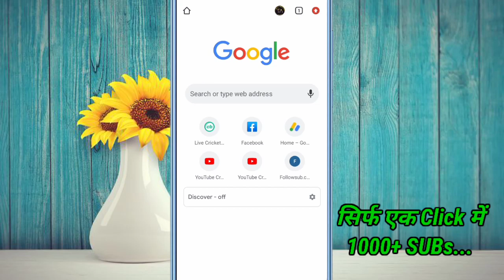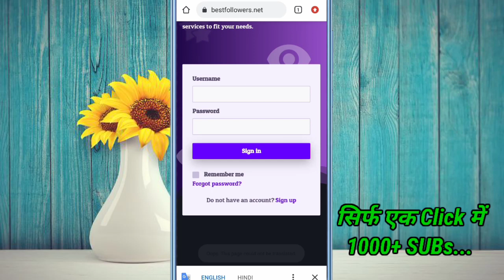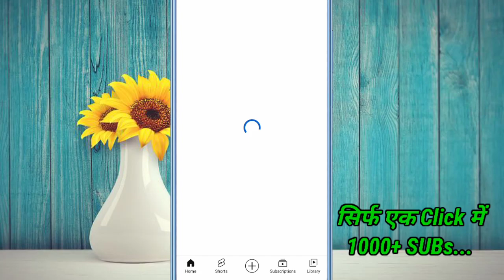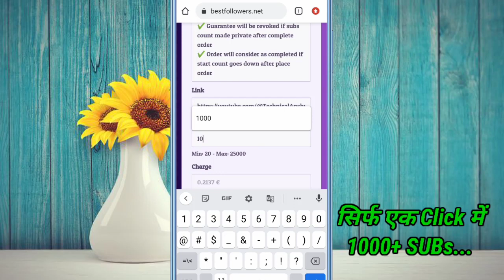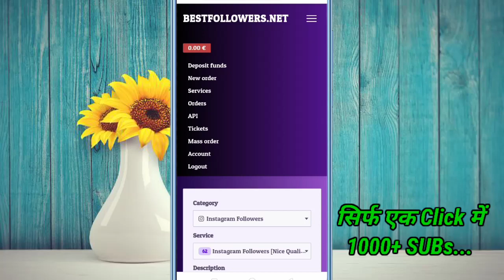Submit करते ही मिलेंगे 1K SUBs🔥 | Subscribe Kaise Badhaye | Subscriber Kaise Badhaye 😱